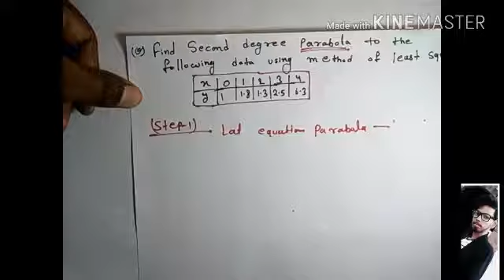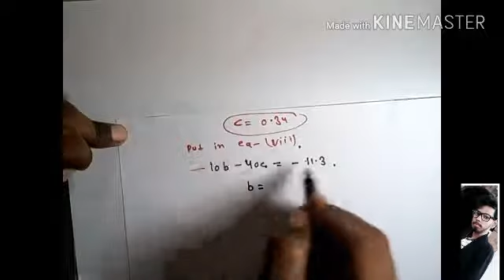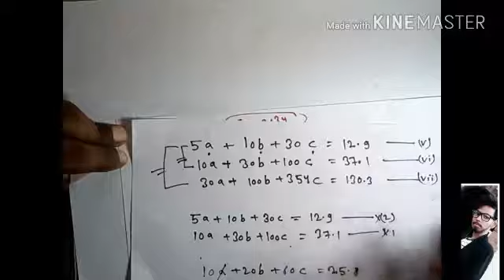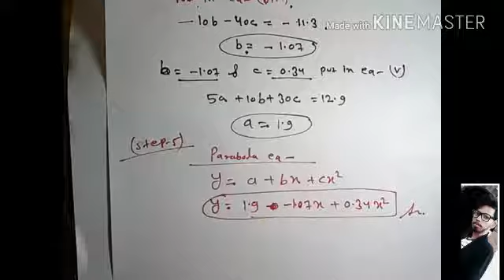Curve fitting in Hindi